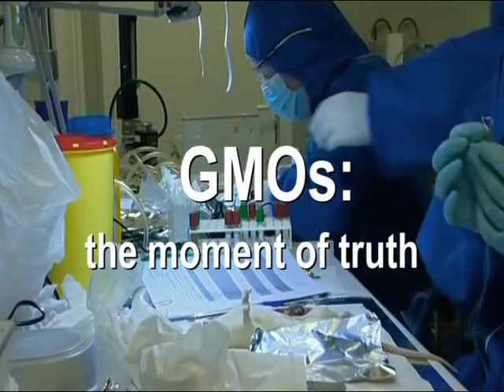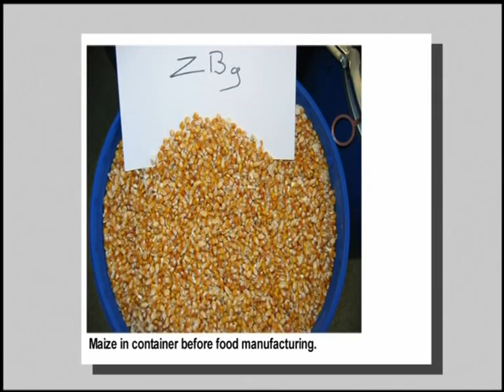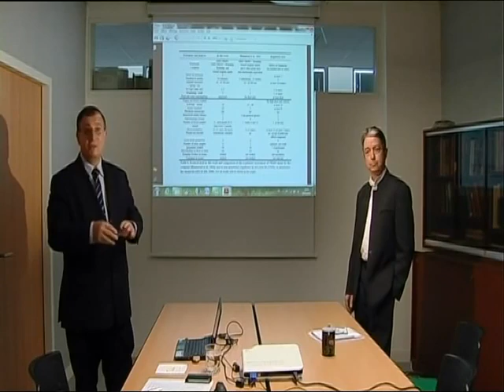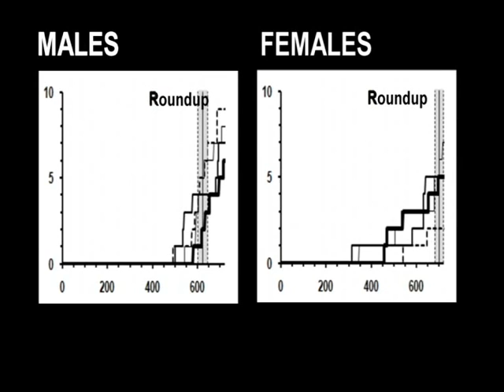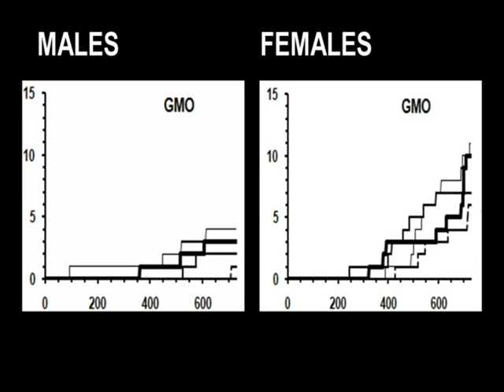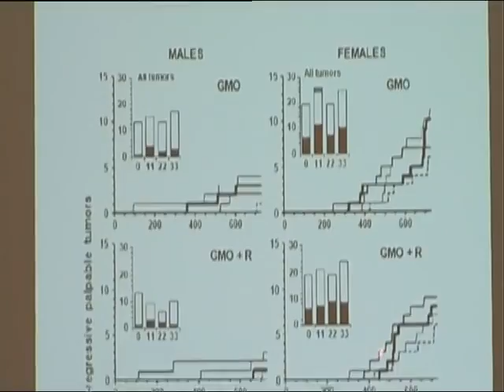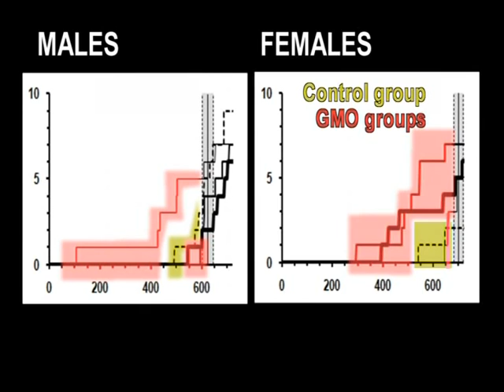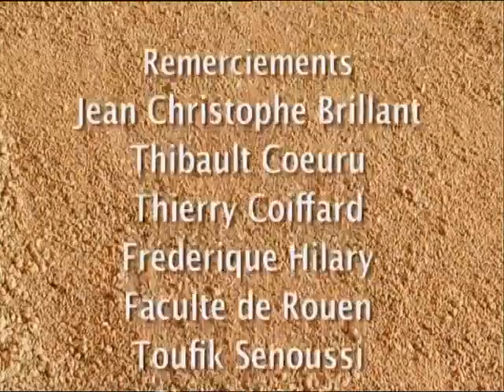Scientific Studies of Seralini Proving GMO Can Be Harmful To Human Health?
Ten things you need to know about the Seralini study

1. Most criticisms of Séralini’s study wrongly assume it was a badly designed cancer study. It wasn’t. It was a chronic toxicity study – and a well-designed and well-conducted one.

2. Séralini’s study is the only long-term study on the commercialized GM maize NK603 and the pesticide (Roundup) it is designed to be grown with. See here: Why is this study important?

3. Séralini used the same strain of rat (Sprague-Dawley, SD) that Monsanto used in its 90-day studies on GM foods and its long-term studies on glyphosate, the chemical ingredient of Roundup, conducted for regulatory approval.

4. The SD rat is about as prone to tumours as humans are. As with humans, the SD rat’s tendency to cancer increases with age.

5. Compared with industry tests on GM foods, Séralini’s study analyzed the same number of rats but over a longer period (two years instead of 90 days), measured more effects more often, and was uniquely able to distinguish the effects of the GM food from the pesticide it is grown with.

6. If we argue that Séralini’s study does not prove that the GM food tested is dangerous, then we must also accept that industry studies on GM foods cannot prove they are safe.

7. Séralini’s study showed that 90-day tests commonly done on GM foods are not long enough to see long-term effects like cancer, organ damage, and premature death. The first tumours only appeared 4-7 months into the study.

8. Séralini’s study showed that industry and regulators are wrong to dismiss toxic effects seen in 90-day studies on GM foods as “not biologically meaningful”. Signs of toxicity found in Monsanto’s 90-day studies were found to develop into organ damage, cancer, and premature death in Séralini’s two-year study.

9. Long-term tests on GM foods are not required by regulators anywhere in the world.

10. GM foods have been found to have toxic effects on laboratory and farm animals in a number of studies.

SCIENCE

Monsanto's Roundup And Roundup-Resistant Corn Found To Be Toxic In Rats

Original: The first animal feeding trial studying the lifetime effects of exposure to Monsanto Roundup weedkiller and Monsanto's NK603 Roundup-resistant genetically modified corn found that exposure levels currently considered safe can cause tumors, multiple organ damage and premature death in rats.

The study, published Sept 19 in the journal Food and Chemical Toxicity, raises serious concerns not just about the pesticide Roundup, but about the Roundup-ready corn, which comprises 70 percent of the corn grown in the U.S.

“The rat has long been used as a surrogate for human toxicity. All new pharmaceutical, agricultural and household substances are, prior to their approval, tested on rats. This is as good an indicator as we can expect that the consumption of [NK603] GM maize and the herbicide Roundup, impacts seriously on human health,” Dr. Antoniou, molecular biologist at King’s College in London, said in a press release.

Monsanto maintains that its Roundup-resistant corn "is as safe as conventional (non-GM-derived) food" and that its 90-day trial prove that, but other studies have challenged the 90-day feeding trials.

Three months is the equivalent of late adolescence in rats, which can live for about two years.

The new research fed 10 groups of 10 rats a diet containing either NK603 Roundup-resistant GM corn or water containing Roundup at levels permitted in drinking water over a two-year period.

The researchers found that the treated rats died significantly earlier than rats fed on a standard diet.

Specifically, up to 50 percent of males and 70 percent of females died prematurely, compared with only 30 percent and 20 percent in the control group, and treated rats developed 2 to 3 times more large cancers than the control group.

This type of rat is cancer-prone, so all of the animals developed tumors. This is one of the reasons that the study has been controversial. But it is being taken seriously.

"This is the most thorough research ever published into the health effects of GM food crops and the herbicide Roundup on rats," Antoniou said. "It shows an extraordinary number of tumors developing earlier and more aggressively — particularly in female animals. I am shocked by the extreme negative health impacts."

Roundup is the world’s best-selling weedkiller. Monsanto introduced this genetically modified corn in 1998.